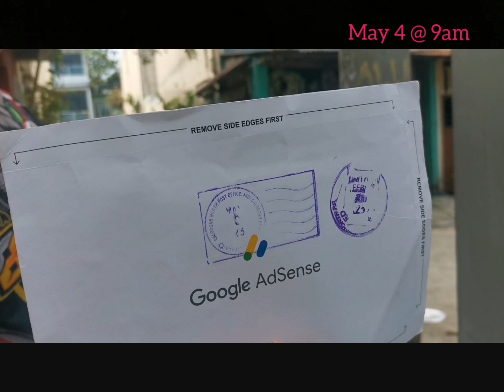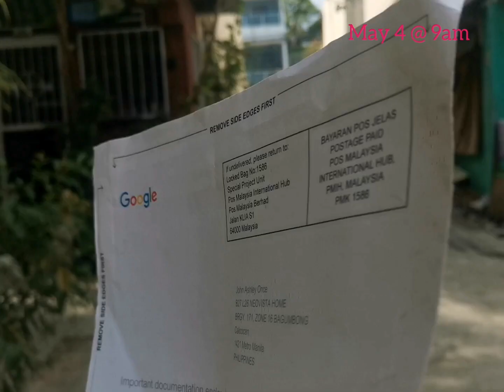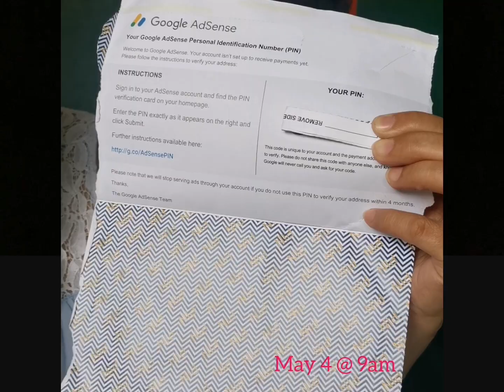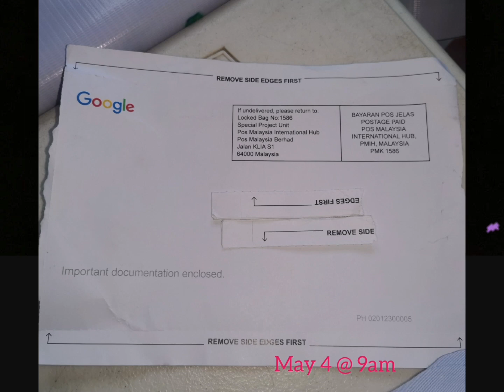Finally, Dmting na Google Adsense nmin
After a long wait... Finally we had received the Google Adsense Pin last May 4, 2023